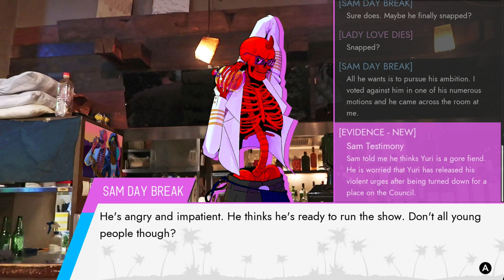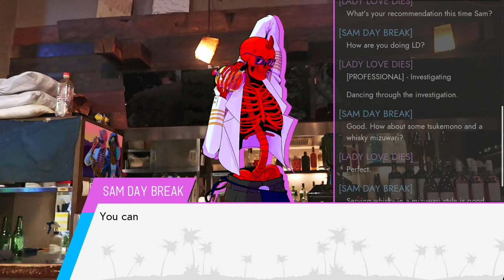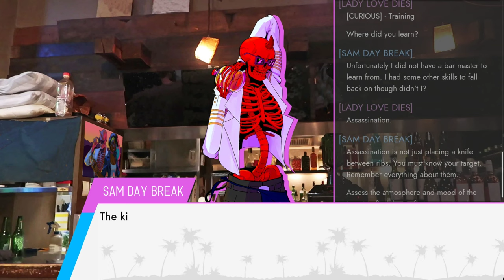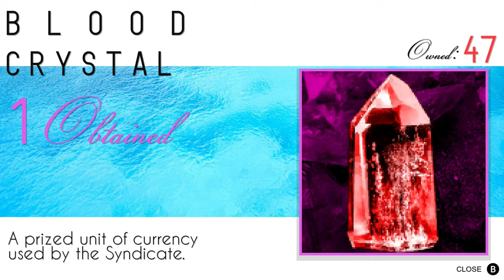Paradise Killer (Ep.34) Chemistry-Free Bestie Scenario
How can a skeleton, naturally lacking any facial muscles, possibly be so very tight-lipped? - Please Click 'Show More' Below -